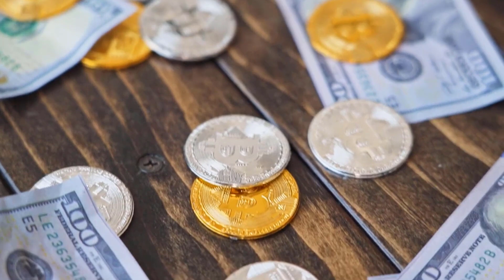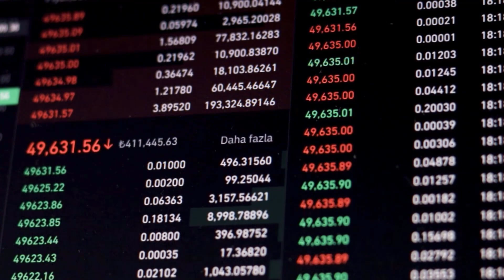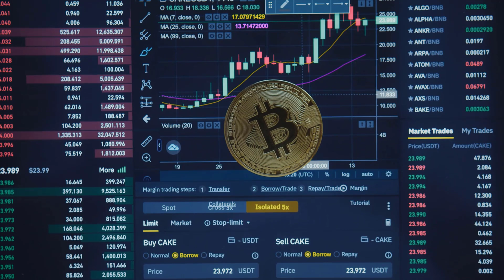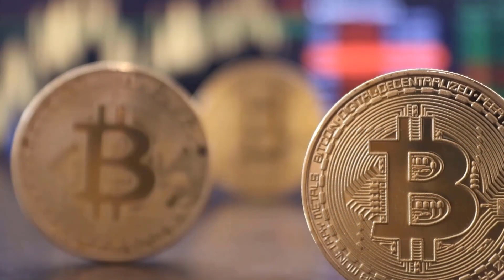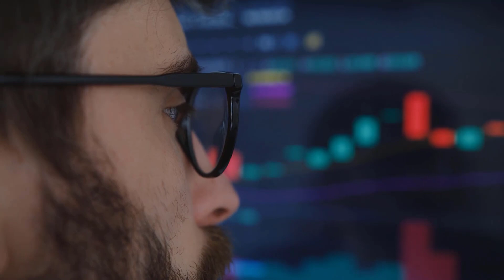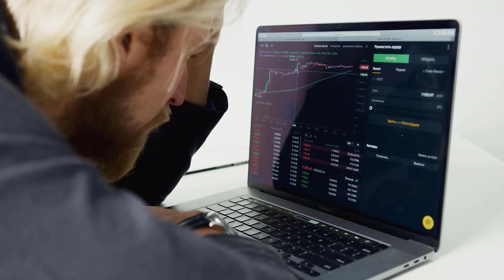BABYDOGE A 9000% IS FINALLY COMING!! - BABYDOGE LATEST PRICE PREDICTIONS & ANALYSES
Crypto,crypto success,Crypto News,entrepreneur,100x altcoins,Trading,make money,make money from home,business ideas,how to make money,passive income ideas,how to earn money online,bussnies,baby doge price prediction 2022,baby doge price prediction,should i buy baby doge,is baby doge a good investment,is baby doge a rug pull,baby dogecoin,baby doge coin news,cryptocurrency news,crypto news,crypto news alerts,baby doge news,baby dogecoin binance,what is the next shiba inu,shiba price prediction,dogecoin price prediction 2022,what is the next dogecoin,best meme coin to buy right now,coin bureau baby doge